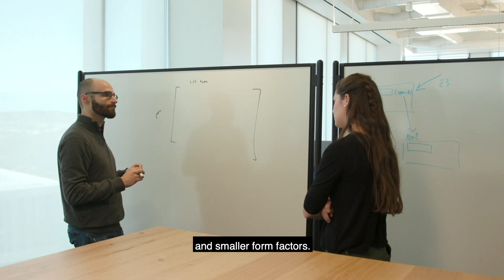Undergraduate Student Co-op Spotlight: Computer Engineering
Grace Carroll, BS, Computer Engineering, did her first co-op at Bose Corporation as a research engineer doing electrical engineering work. She did hardware programming for running headsets and sleep headsets, and worked independently and as part of a team. The experience has made her want to be an engineer even more.